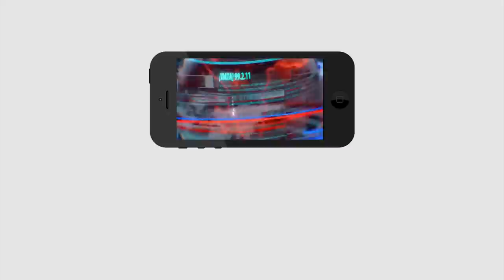What's The Strength Of TDP And 13 Persons With Chandra Babu Naidu | చంద్రబాబు మాట వినని 10 మంది